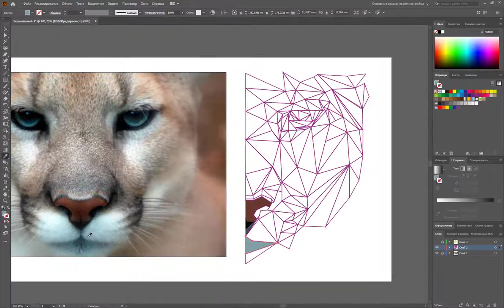Low poly Puma Adobe Illustrator 2020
Рисуем портрет пумы в Adobe Illustrator

-Пером лучше делать замкнутые контуры
-Инструмент выделение кнопка - V
-Инструмент пипетка - I